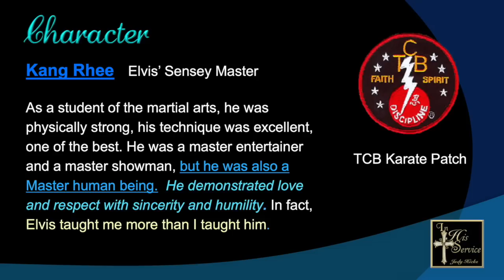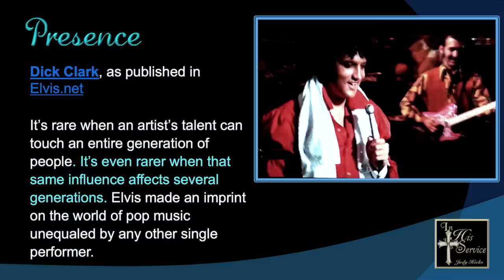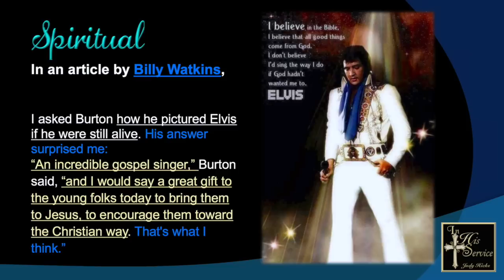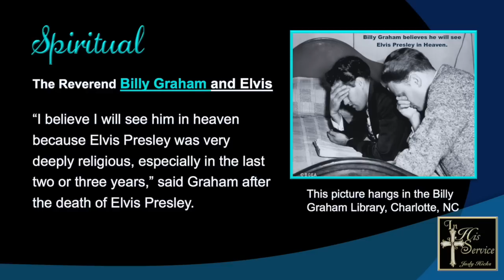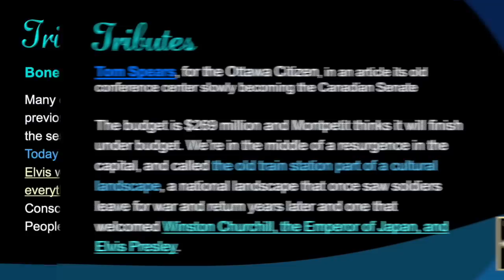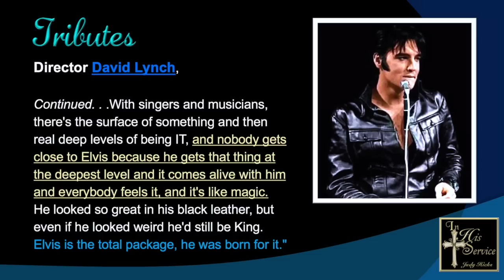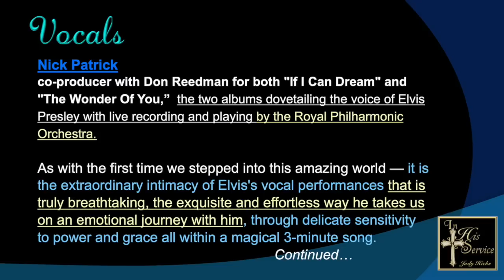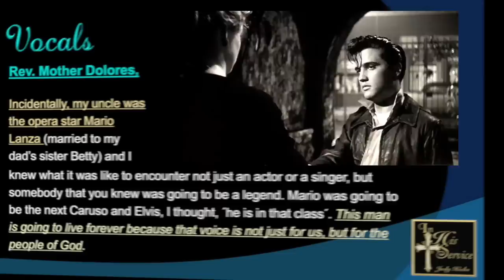Elvis Presley - Who Said What?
This Documentary contains video clips, as well as, quotes by people from all walks of life who knew and appreciated the man and artistry of Elvis Presley.

The logo in the right corner of my videos was designed from what I learned about the family monument of Jesus in the Meditation Garden at Graceland.  When I was there I asked one of the guides what IHS meant at the top of the cross and she said, "It means In His Service," so that became my logo.  Most people also do not know that Elvis was of Jewish lineage through his mother per Jew Watch.com. When his mother died he had a cross put in one corner of her headstone and the Star of David in the other.

Tony Brown was a member of the Stamps Quartet and part of “Voice “ the group Elvis paid to be on call to sing Gospel music with him at any of his homes whenever he wanted to sing.   He said they were at Notre Dame for a concert and girls had purchased a complete row of seats and about midway, through the show, they stood up with a banner that read “Elvis you are the king.”  Elvis stopped mid-song, pointed to the banner and said, “No, there is only one King and that is Jesus Christ.  I’m just a singer.”  And then he finished the song.  He wasn’t mad at them but made his point and the girls sat down.  Tony said there was no mention of it in the papers, but he would never forget it.  Since it was important enough for him to stop a performance, I believe he would always want his fans to remember to recognize the difference.

The music contained in the video may be purchased at Amazon, Google Play, or iTunes.